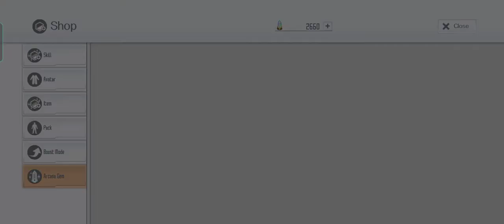SAOIF [Cyber Dimension Order]